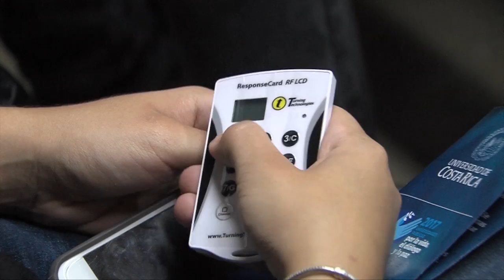¿Por qué debería abrirse la sociedad costarricense a recibir refugiados?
A raíz de las crisis migratorias internacionales “¿Por qué debería abrirse la sociedad costarricense a recibir refugiados?” A esta pregunta respondió el personal académico y estudiantil de la UCR, así como miembros del gobierno y de la Iglesia Luterana en un conversatorio de investigación y reflexión que organizaron las redes Rifed y Redicire.